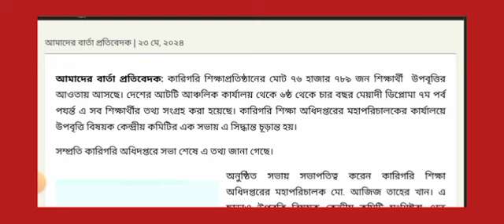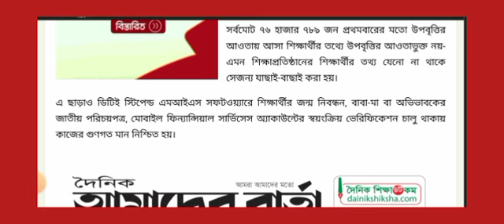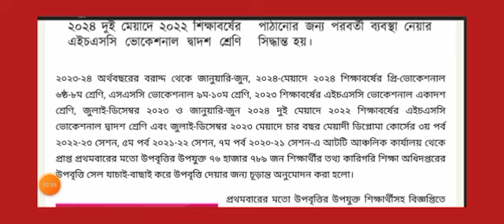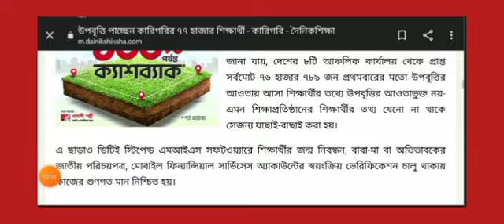সুখবর! উপবৃত্তি পাচ্ছেন কারিগরির ৭৭ হাজার শিক্ষার্থী